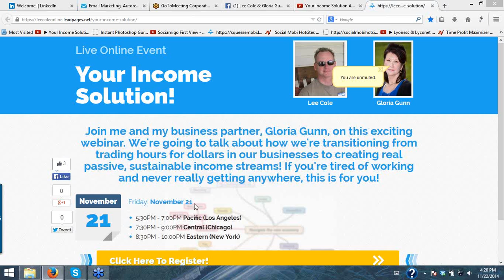Lyoness Team Webinar How To Use Our New Opportunity Webinar In Your Marketing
Ready to get more folks into Lyoness/Lyconet? One way to do this is to drive them to our weekly webinar. Watch our team training and learn all about this.